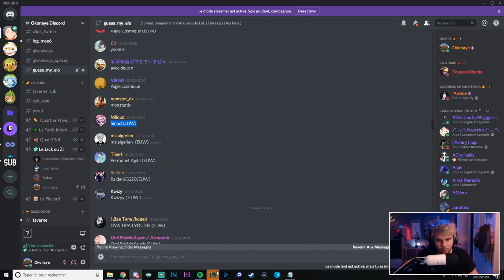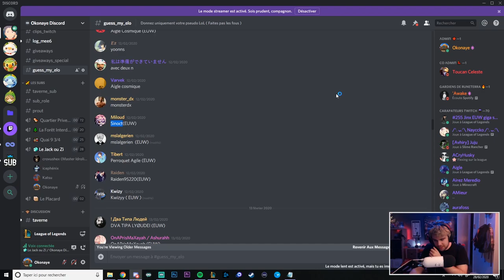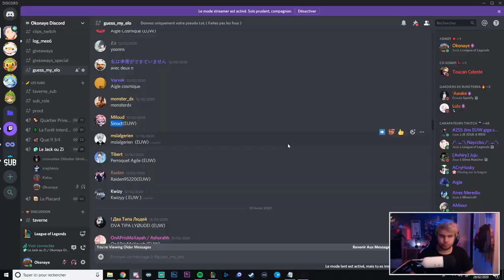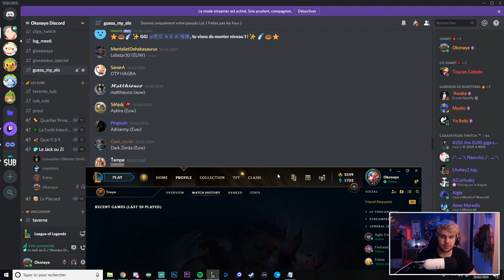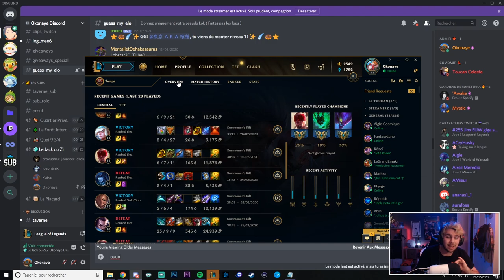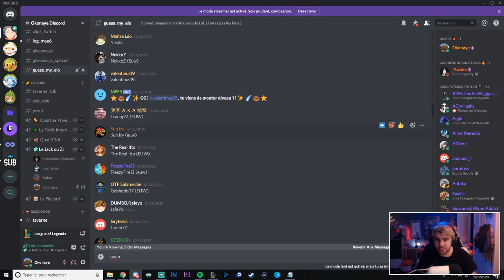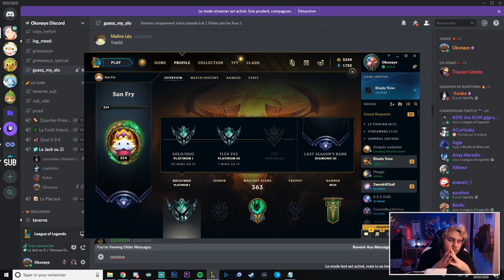J'aurais EXPLOSÉ mon écran à sa place ! - Devine mon Élo #2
La Super Offre de PUREVPN ! 81% de remise ! 1,79€/mois sur le plan de 2 ans